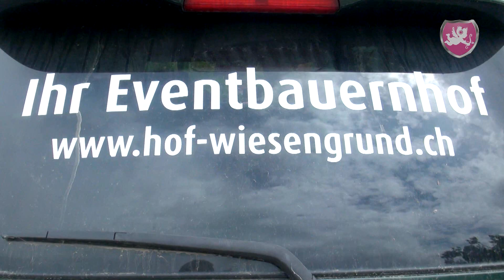Hochzeit ❤️ Heiraten auf dem Hof Wiesengrund in Oberglatt - Hochzeits DJ Benz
Heiraten auf dem Bauernhof, da kommt man zwangsläufig mit der Natur in Berührung. Dani & Susanne sowie die 3 Generationen der Maag`s haben hier ein kleines Paradies erschaffen dass es einfach zu entdecken gibt. Als danach zur Hochzeitszeremonie sich die Wolken verzogen blieb einer traumhaften Hochzeit nichts mehr im Wege.

Der wunderbar dekorierte "Saustall" ist für eine Hochzeit bestens geeignet und man wird hier vorzüglich bedient. Es bleibt schon die Vorfreude auf das nächste Hochzeit im September 2012 wenn es erneut zu der Familie Maag auf den Hof geht.

Zürich, Hochzeits DJ Benz